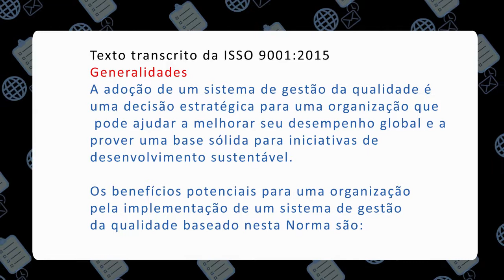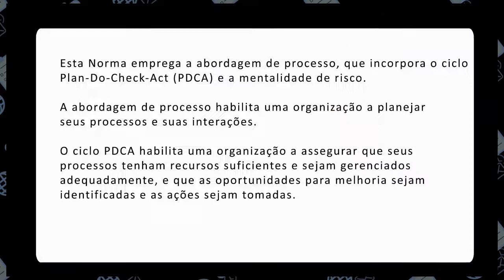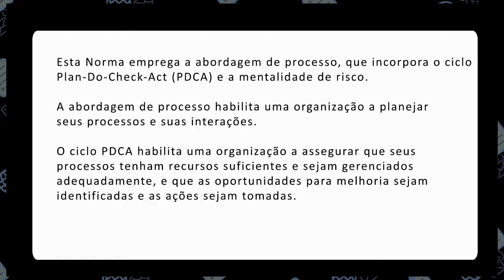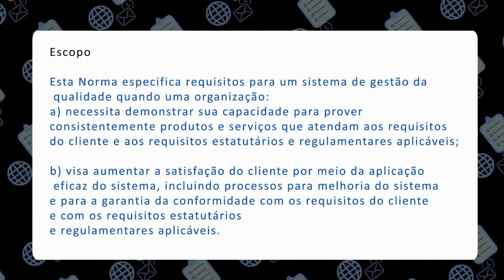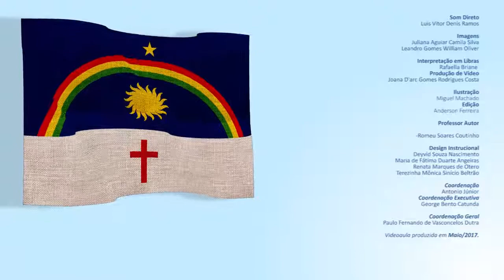Administração - Sistemas Integrados de Qualidade Competência 03 Vídeo 01 sem Libras